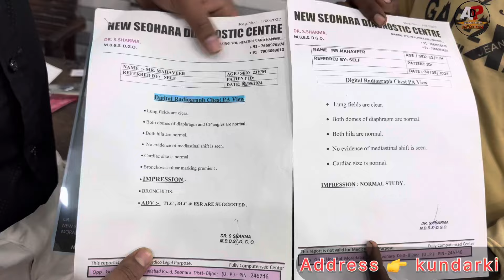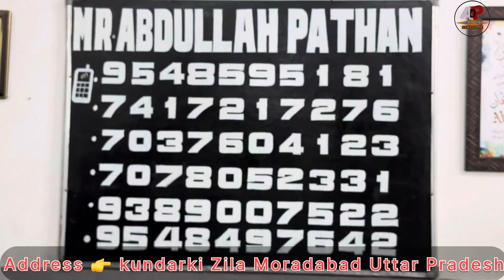इनके फेफड़ों पर दाग धब्बे थे सब ठीक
Address...👇👇

kundarki zila moradabad up